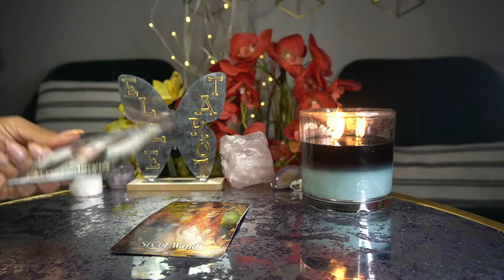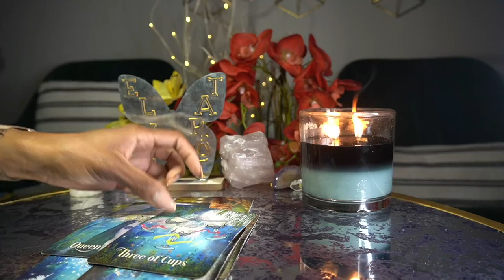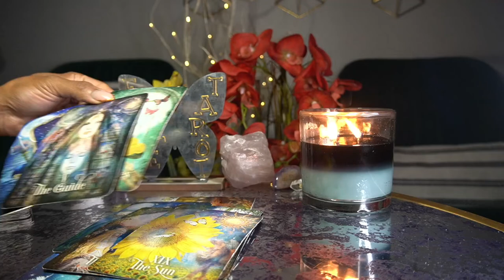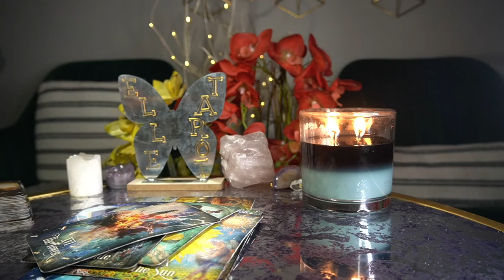VIRGO APR '22 SUCCESS AND RECOGNITION! LEAVING THEM IN THE DUST